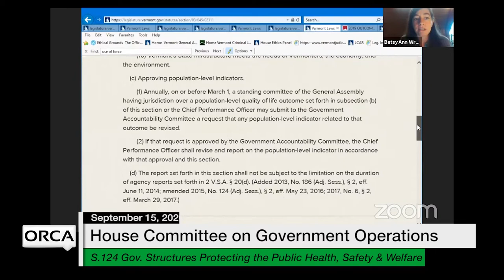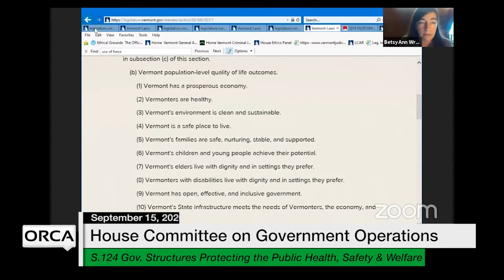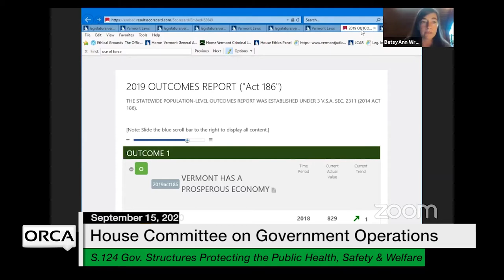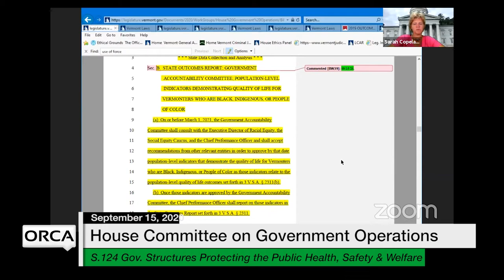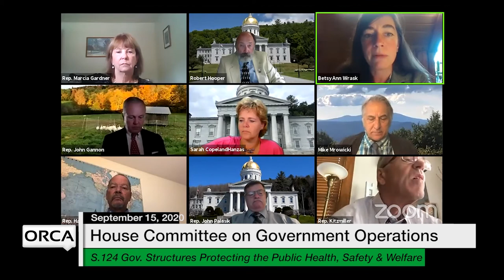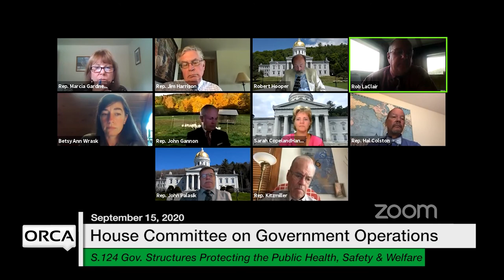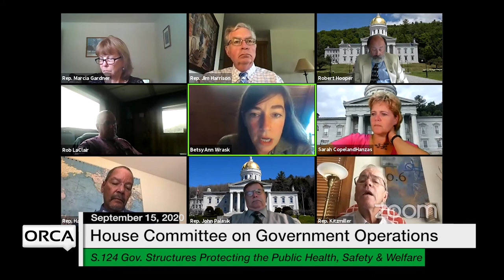Vermont State House - S.124 9/15/2020